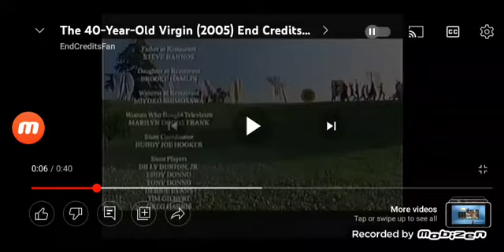Bravo TV Promo (2010)